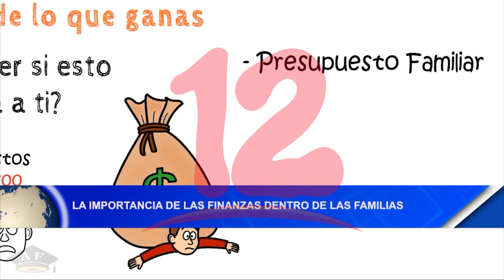Noticias12Nicaragua La importancia de las Finanzas dentro de las Familias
La importancia de las Finanzas dentro de las Familias